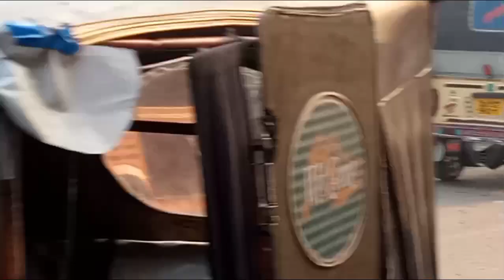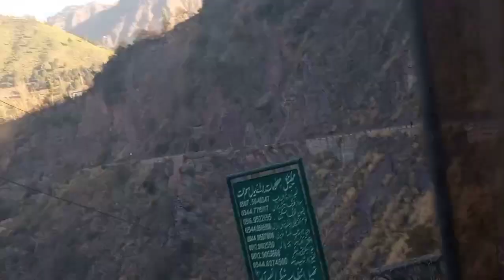Muzaffarabad | AzadKashmir | keran |India | LOC کشمیر کی سیر#Bysadafmasood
Asalam  Aliqum
hum aj ap ko muzaffarabad or azad kashmir  k manazir dekhty hy agar ap ko video achi lgy to is ko like or agar ab tak mere channel  ko subscribe  nahi ki to us ko subscribe  kr ly taky mere har any wali video ap tak ba asani puch saky